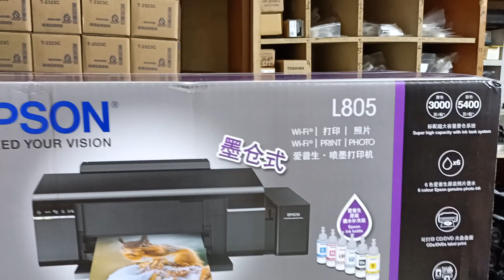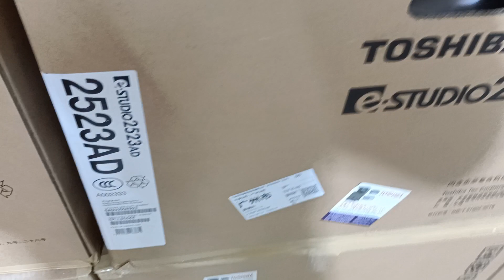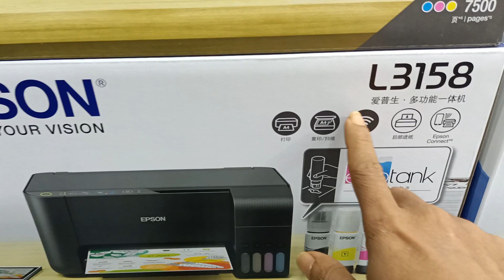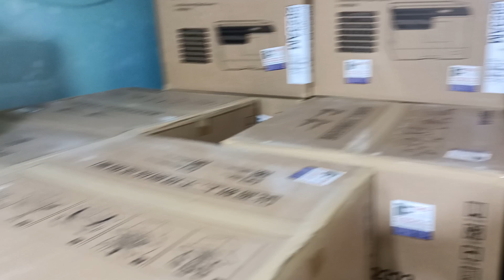Epson L 805 lnkjet photo printer price in BD new universal office equipment 01757550875